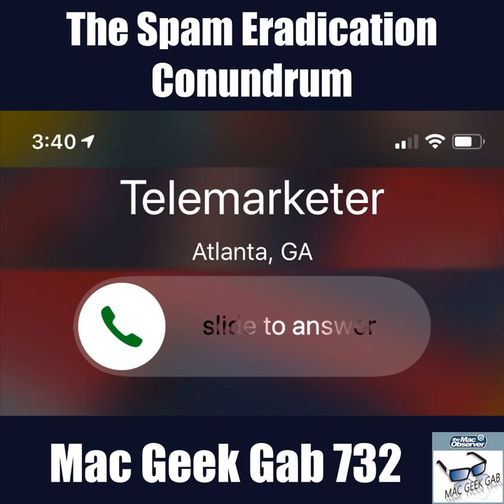The Spam Eradication Conundrum – Mac Geek Gab Podcast 732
Do you get spam calls on your iPhone? Would you like to know how to stop that? How about power drain on your Mac and your iPhone? Plus, do you care whether you're using the actual SIM or eSIM on your new iPhone? Press play, listen, and learn together!

Chapters:
00:00:00 Mac Geek Gab 732 for Monday, October 22, 2018
00:02:00 Joe Rogan Veganism vs. Paleo
00:02:48 David-QT-Scan Documents in Notes
00:05:37 Ron-Eero Plus and SmallCubed MailSuite
00:09:10 Synology SRM’s Threat Protection
00:11:46 CSF-ViewSonic VX2758 Curved 27” 1080p
00:15:25 SPONSOR: iMazing – Visit iMazing.com/MGG to save 30% on all licenses to this stellar iPhone management utility that picks up where iTunes leaves you hanging.
00:17:35 David-Power Drain in Mojave
00:26:30 Rod-Qi vs. Lightning for Battery Longevity
00:31:30 Brett-Managing Spam Calls on iPhone
00:38:42 First wave of testing Z-Wave Thermostats
00:49:41 Rod-SIM vs eSIM
00:55:06 This week’s MGG Premium Contributors
00:57:02 Mark-Deleting That Stupid Incompatible File
01:03:28 Louis-Setting up a business domain
01:11:45 Marcus-App to Slow Down Music for Rehearsal
01:15:27 Andrew-Chapters with AAC vs. MP3
01:18:23 Syncing Desktop but not Documents
01:21:24 MGG 732 Outtro